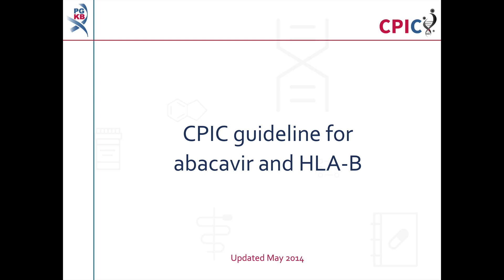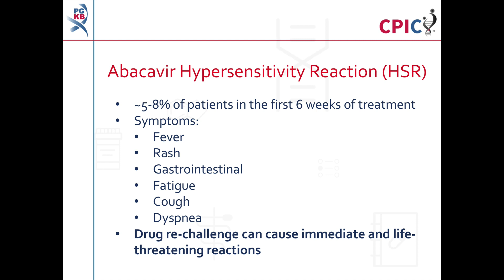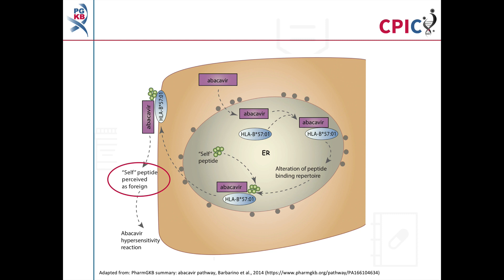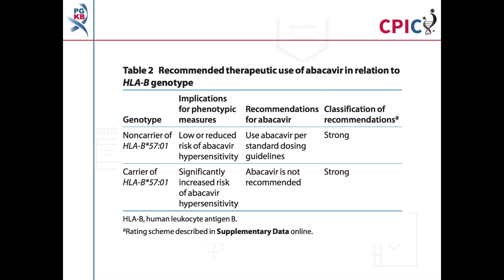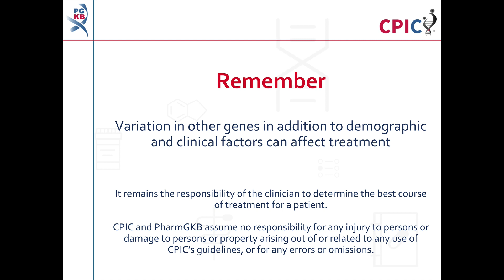CPIC guideline for Abacavir and HLA-B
This is a summary of the CPIC dosing guideline for abacavir and variation in the gene HLA-B.